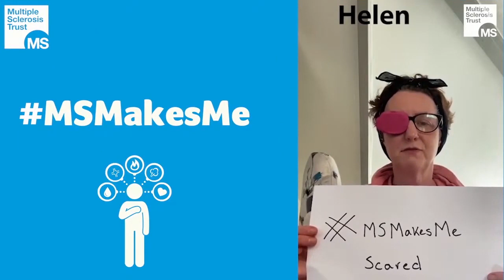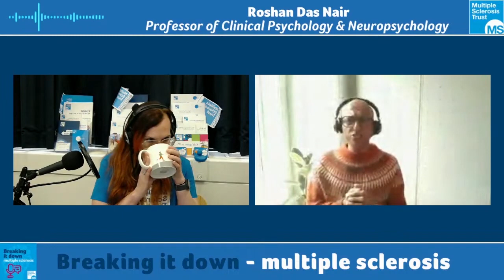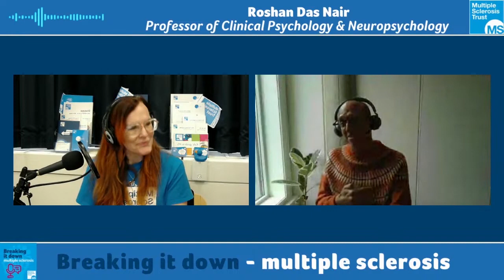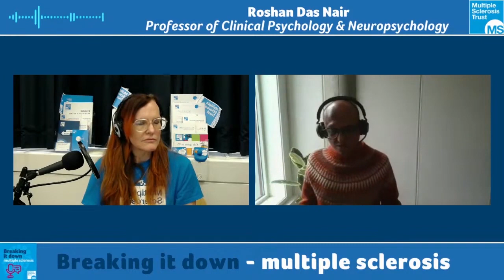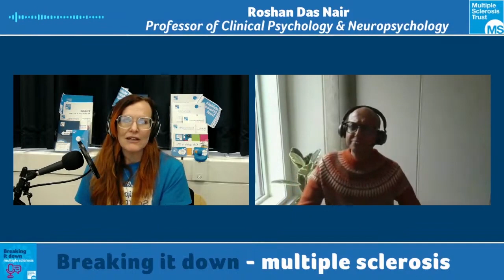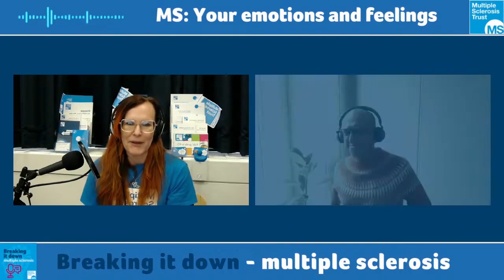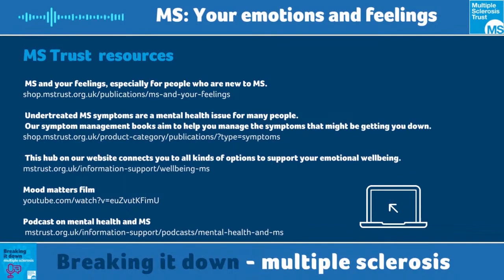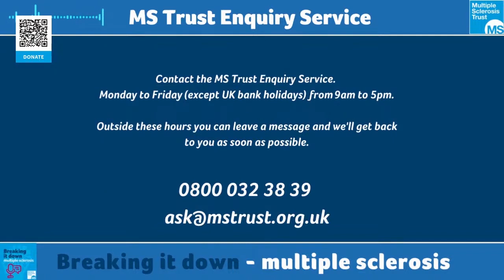Breaking it down live - MS: your emotions and feelings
In this live podcast from MS Awareness week, we talked all things MS, emotions and feelings.

We were super excited to be joined by two excellent guests:

 - Roshan das Nair
• Senior Research Scientist, SINTEF, Norway
• Professor of Clinical Psychology & Neuropsychology, University of Nottingham, UK

-  Dr Cora Sargeant, Educational Psychologist and presenter of Sciencing the s**t out of MS.